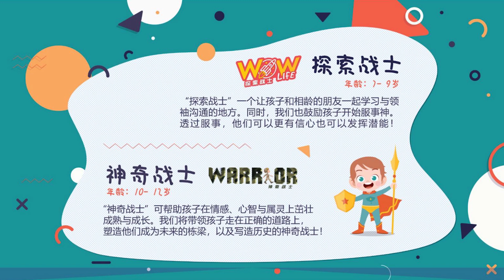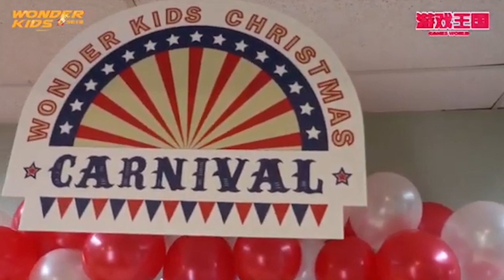(7 - 12yo) 22th August 2020《空中聚会》看看约沙法王如何依靠敬拜得胜 ！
FGA Wonder Kids Service // 25 July 2020

《探索战士 Wow Life》
年龄：7 - 9岁
“探索战士”一个让孩子和相龄的朋友一起学习与领袖沟通的地方。同时，我们也鼓励孩子开始服事神。透过服事，他们可以更有信心也可以发挥潜能！

《神奇战士 Warrior》
年龄：10 - 12岁
“神奇战士”可帮助孩子在情感、心智与属灵上茁壮成熟与成长。我们将带领孩子走在正确的道路上，塑造他们成为未来的栋梁，以及写造历史的神奇战士！